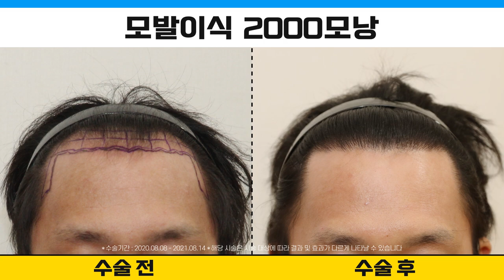모발이식 1년, 머리숱 하나로 이렇게 달라지다니..ㅣ뉴헤어전후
*수술전/수술 후 1년

💛뉴헤어의 다른 후기영상💛
m자탈모 모발이식으로 싹사라졌습니다